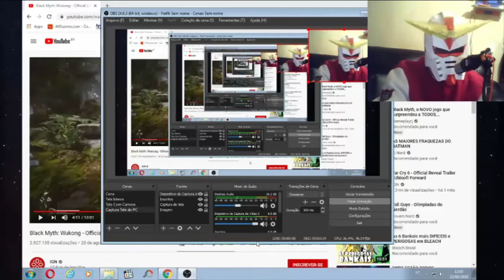Novos games jogo do macaco